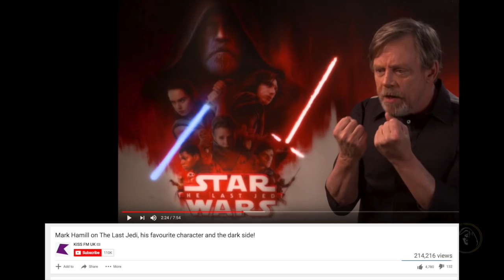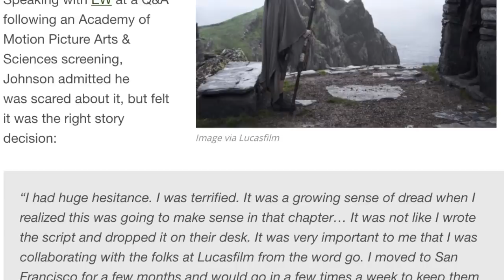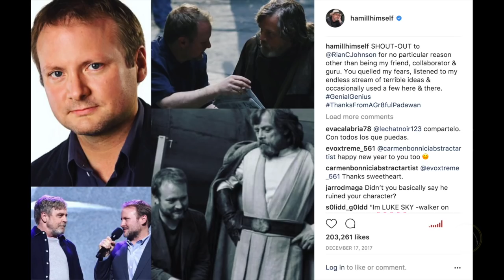What Mark Hamill SAYS About Luke’s FINAL Scene in The Last Jedi - Star Wars News Explained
In Star Wars The Last Jedi, we all got a very different ending to what we were somewhat expecting...while many fans have different ideas on the film itself, here are Mark Hamill's thoughts from several interviews about what he thought about Luke's character and how it should have gone. Did you like Snoke's scenes? Kylo Ren and Rey's connection? What do you want from episode 9?

Thanks StarWars77 for the thumbnail- check out his instagram account @TheStarWars77